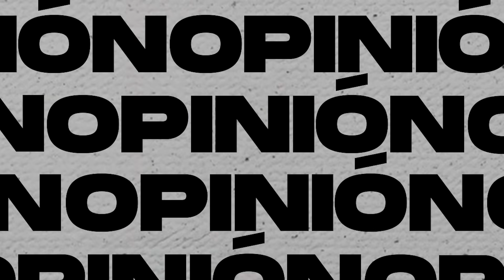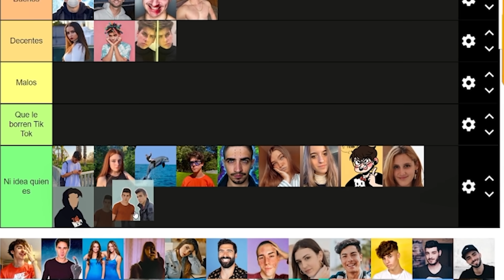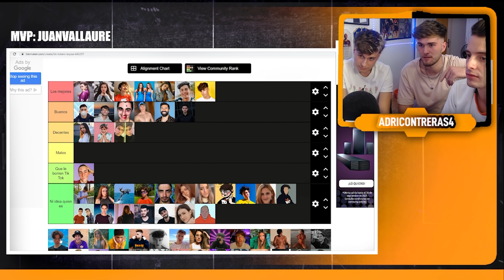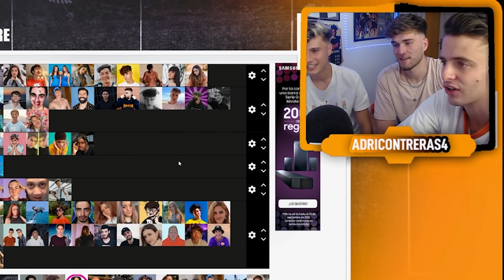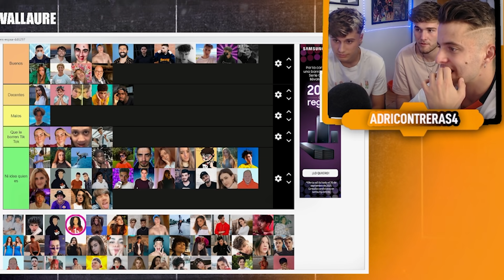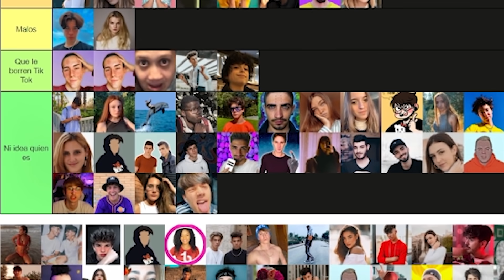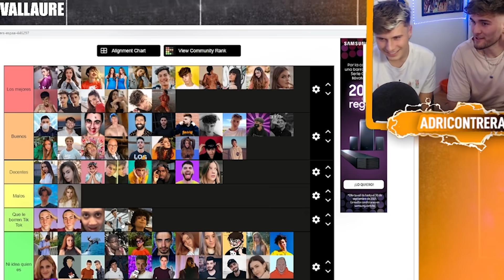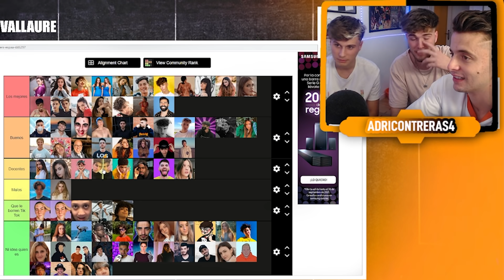TIER LIST DE LOS TIKTOKERS DE ESPAÑA CON MARCOS WHITE Y JOSÉ NOGALES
Calificamos a los tiktokers de España en este TierList con JoseNogales y Marcos White.

¡Escríbeme algo en comentarios que te quiero leer!